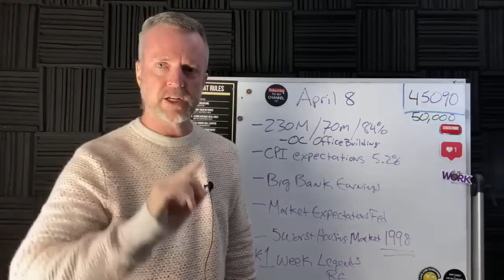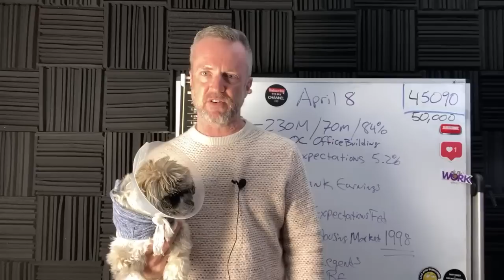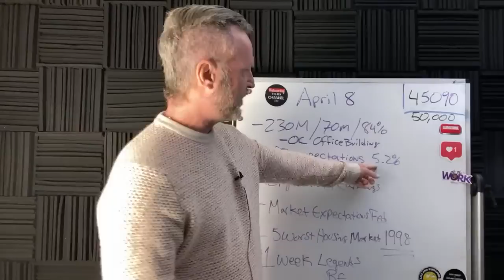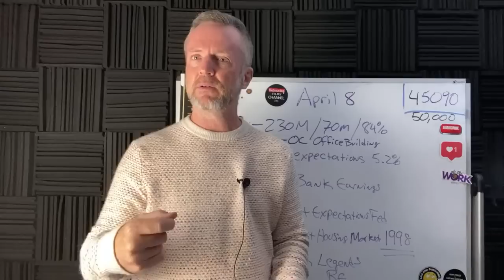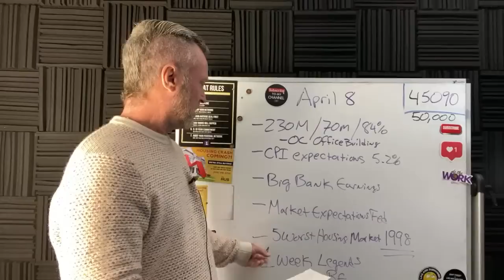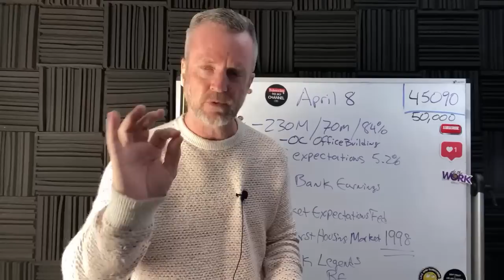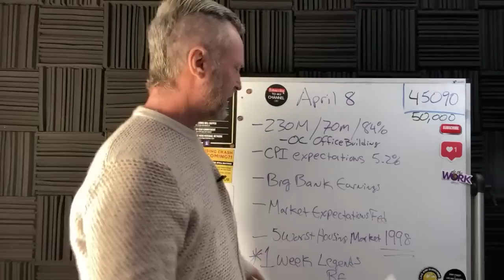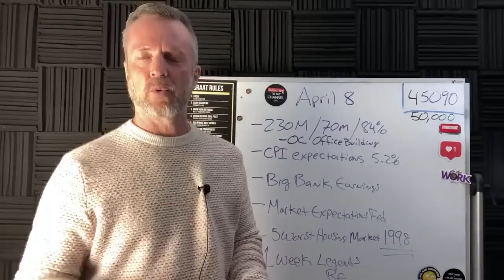April 9 Financial News: Real Estate collapse in values has started as we called repeatedly!!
MUST ATTEND

Legendary Ladies of Real Estate Investing